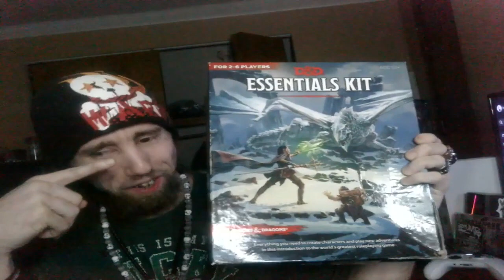Cyraxx aka Shadowblade YouTube 01-21-24 Coffee and Chill. (Hidden/Removed....by Tibbz??)